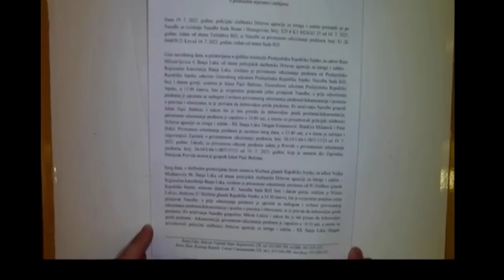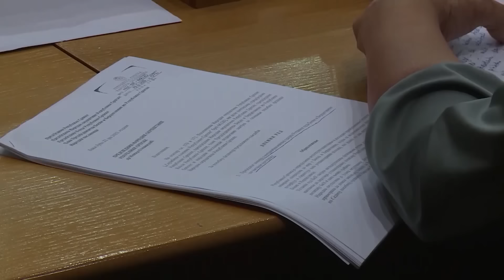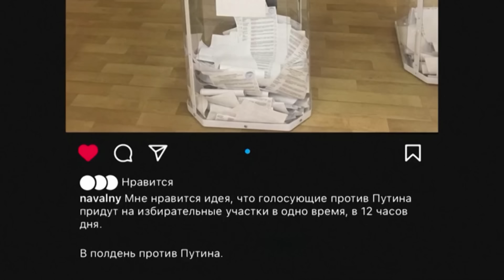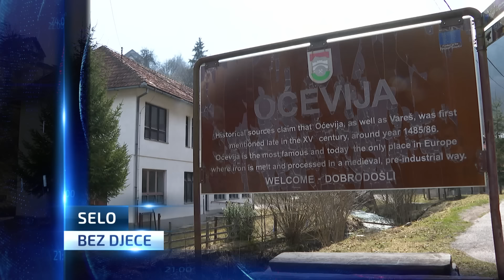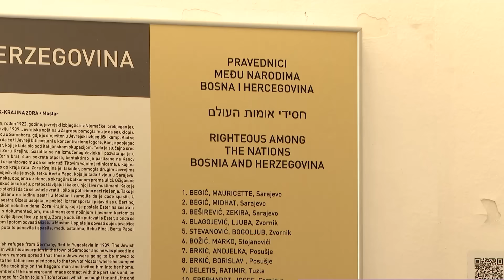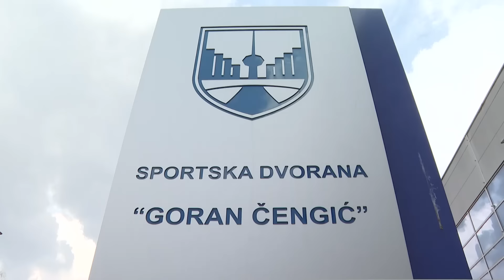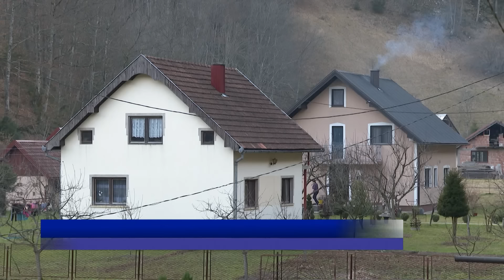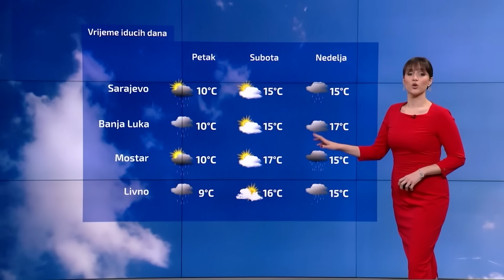Dnevnik u 19 / Sarajevo / 6.3.2024.